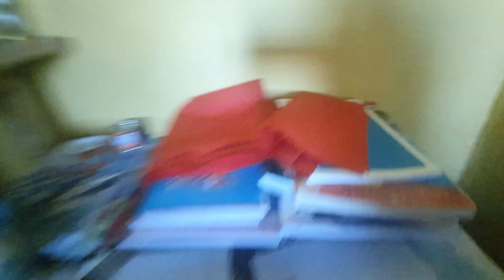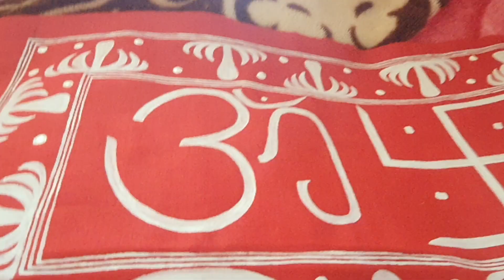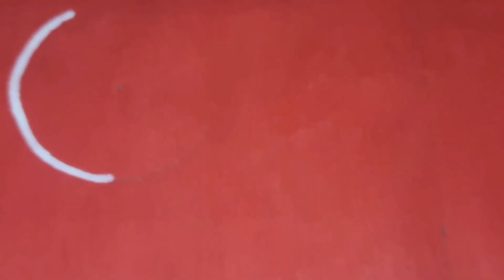उत्तराखंड की पारंपरिक ऐपण कला 🔥❣️❤️😊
ऐपण की शुरुआत अल्मोड़ा में चंद राजवंश के काल में हुई थी. पुराने वक्त से ही ऐपण डिजाइन दिवाली, विवाह, यज्ञ, हवन, जनेऊ, देवी पूजन, लक्ष्मी पूजन, छठ कर्म आदि मांगलिक अवसरों पर बनाए जाना शुभ माना जाता हैं. बता दे कि मांगलिक कार्यों पर महिलाएं लाल मिट्टी से दहलीज और दीवारों को लेपती हैं जिसे गेरू कहा जाता है.